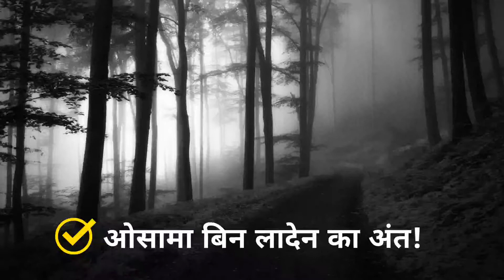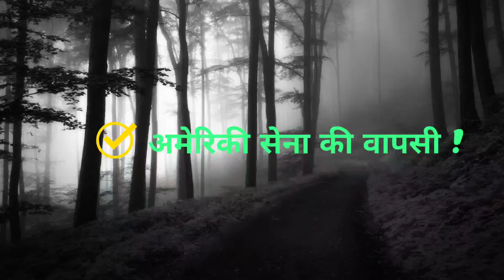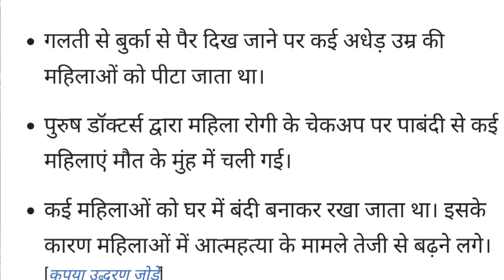Talibaan and Afganistan War |Taliban History |Pradhan Wings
Hi Guys ... Rakshabandhan ki dher sari Shubhkamnaye .
Aaj humne ek bahut hi controversy mudde per video banai hai jo ki bahut hi jyada tranding mein hai.
bahut logon Ko iski information nahin hai ,aur hai bhi to Puri nahin hai , isliye ye video knowledge purpose se banai gai hai to enjoy karen.. or dosto ke sath share kre ...

00:00 - परिचय
00:45 – तालिबान !
01:39 – तालिबान का उदय!
04:57 – तालिबान का अन्त!
05:40 – तालिबान का पुनः उदय !
06:49 – वर्ल्ड ट्रेड सेंटर पर हमला !
09:02 – अमेरिका की ज़िद !
09:57 – ओसामा बिन लादेन का अंत !
11:14 – अमेरिका सेना वापसी !
12:23 – आज की स्थिति !